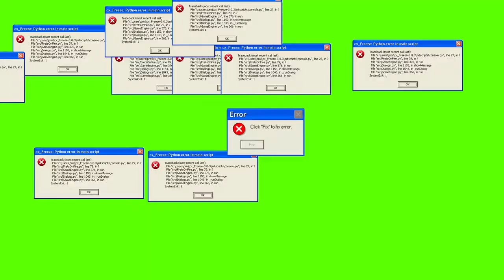Son Comes Out To Parents As Water Buffalo **EMOTIONAL**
Calm Down. It's A Joke.